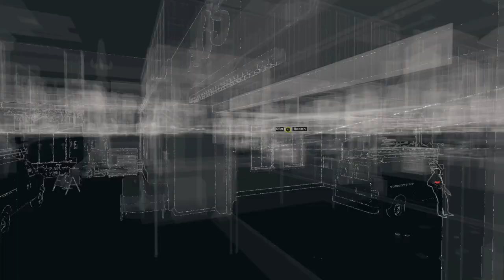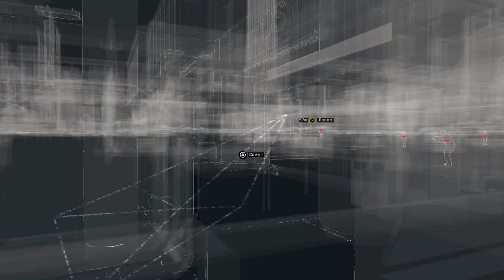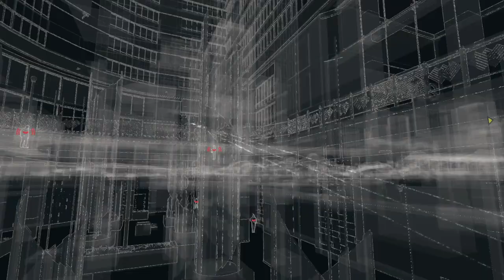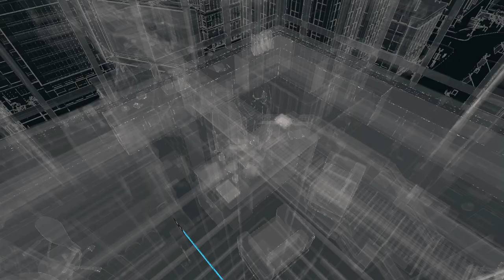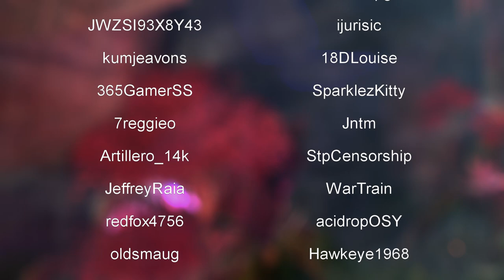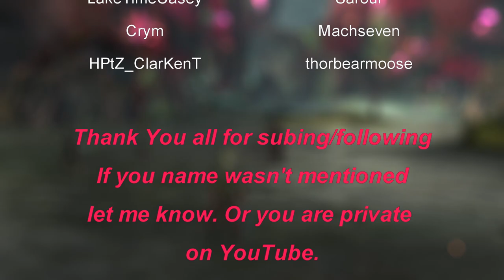Watchdogs Ep: 4, We see who Badboy17 is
We get to see Badboy17 in person. This will blow your mind. Or not.